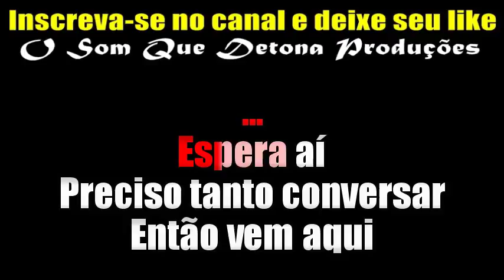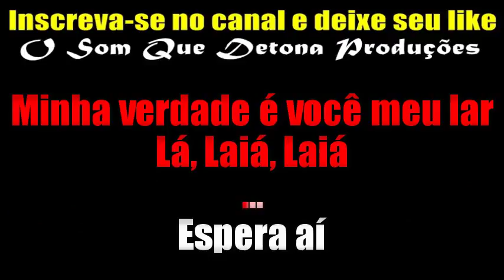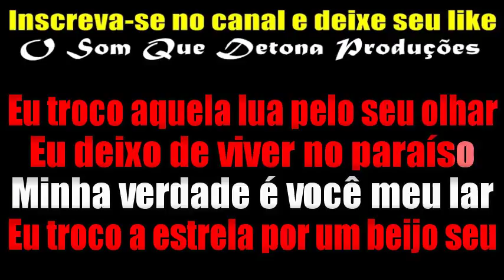KARAOKÊ DE ARROCHA - AMOR DE VERDADE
TECLADO: YAMAHA PSR E443 - SAMPLES KONTAKT ZÉ DA VEA DO CANAL TONY GUITA ﾠ
ﾠ